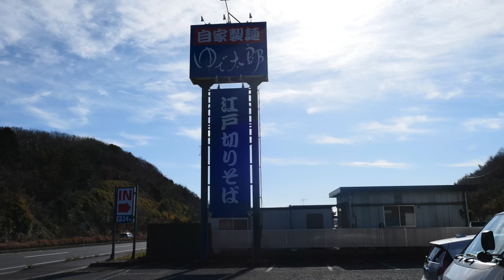ゆで太郎の得ランチ安くてコスパ最高！ 【飯動画】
寒くなると、ラーメンも良いですがそばが食べたく成る時があります。そんな時に助かるお店「ゆで太郎」です。
普段は、冷たいそばオンリーですが今日は温そばで行きました。
カツ丼もたまに食べたくなり、そんな時に最高のくみあわせ
しかも得セットなら500円で卵を加えて570円です。
UCAxbHabj3G3s1qFj0qE15mg?sub_confirmation=1
関連動画